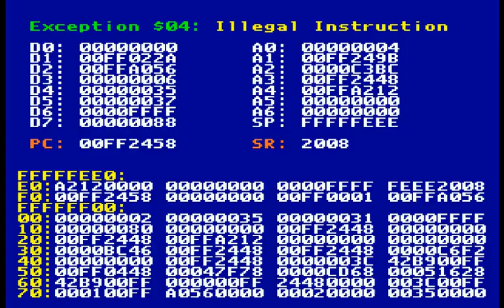KRP Season 1 - Fatality demonstration (MUGEN)